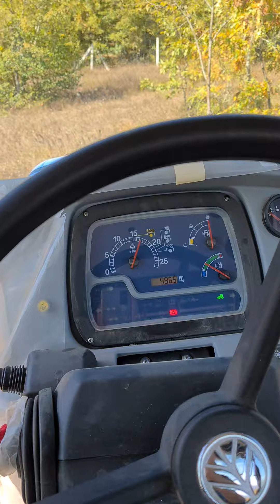Same 65 lastik patladı şişiriyoruz